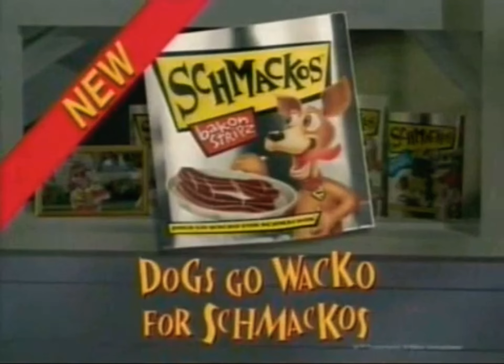Schmakos - Bath Time (2006, USA) [Variant]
A Special Variant of the first Claymation Schmakos Commercial.